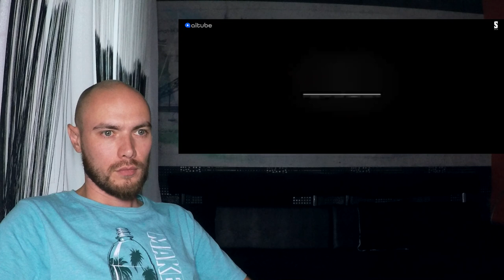РЕАКЦИЯ НА СЕРИАЛ ЗОМБЕТЫ (2х03)